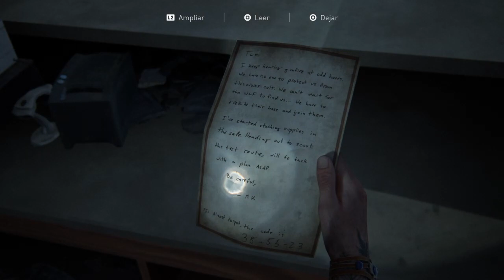THE LAST OF US PARTE II : Capitulo 4 Guia Completa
😉 UTILIZA MI CODIGO '' CHARLISIN46 '' EN LA TIENDA DE FORNITE Y EPIC GAMES PARA APOYARME. 😉

🔔 Gracias y un cordial saludo no olviden activar la campanita para futuros videos es totalmente gratuito. 🔔